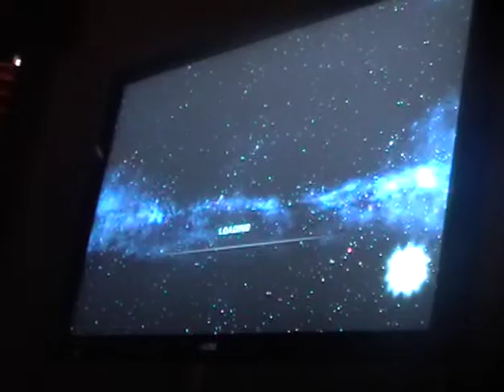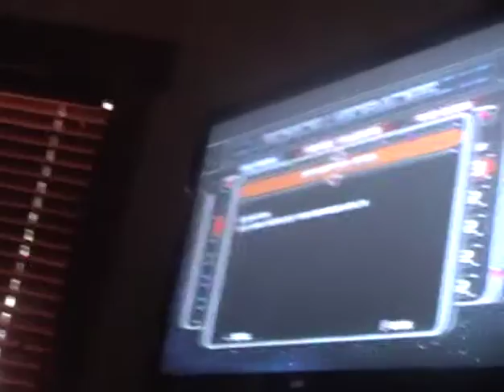swatb2 plays Star Wars The Force Unleashed (Xbox360) Part 6 "Going through the crap-pile"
Part 6. Anyways, we finally killed Kota!!